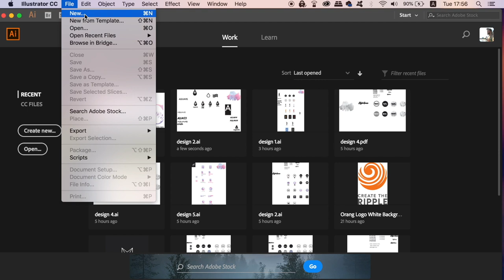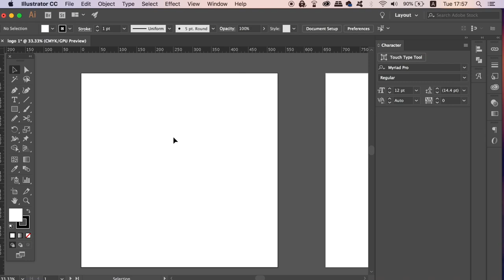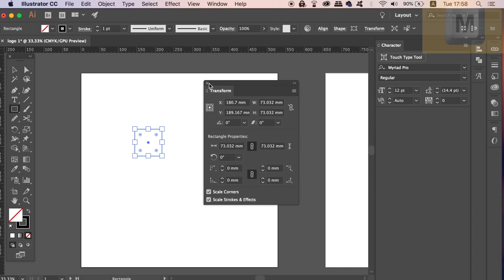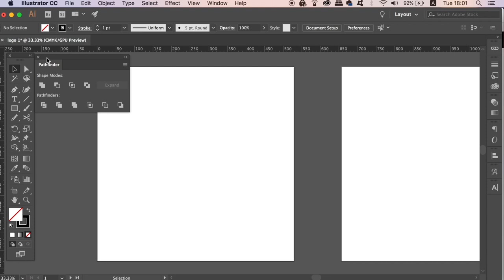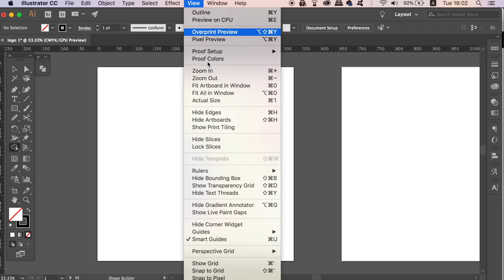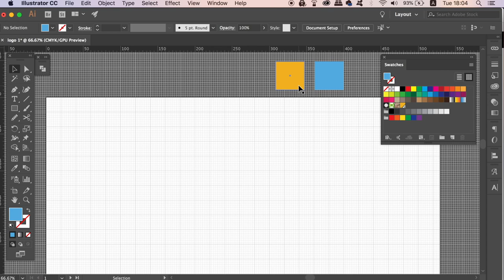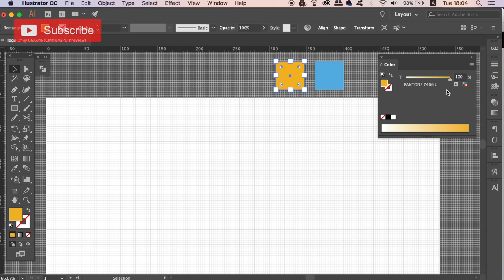How To Setup Illustrator For A Logo Design - Adobe Illustrator Logo Setup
Do you want to know how to setup Illustrator for a logo design? Maybe you are embarking on a logo design project, and you want to know what settings and presets are best for Adobe illustrator, with regard to logo design? Well tune in to todays video by Satori Graphics, on how to setup Illustrator for logo design projects!It’s Tom with Satori Graphics back with another graphic design Illustrator tutorial. This video is another settings or ‘setup’ videos within Adobe Illustrator. I know many of my viewers and subscribers love logo design type videos, and this video will help you see my very own way to setup a document for designing a logo within Illustrator. Let me know your own process and setup for logo design in Illustrator, and if you agree with my video here today. If you want to see more videos of this nature on my channel, about logo design, Illustrator settings, or how to setup Illustrator and other Adobe software programs, then let me know. I want to keep my content on point and useful to you all.

If you found this graphic design upload on how to setup Illustrator for logo design enjoyable or useful, let me know in the comments section and drop a like on your way out.

🔥 SATORI MERCCHHH!! 👌👌👌

The camera I used to record this video 📸

ESSENTIAL Graphic Design Book 'Do's and don'ts'

Affordable and Neat Drawing Tablet!

Reliable External Hard Drive

MUSIC